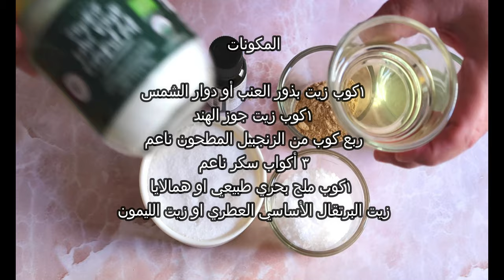مقشر الزنجبيل والحمضيات/لبشرة ناعمة وصحية Ginger Citrus Scrub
قناع الطين والفحم والكركم للقضاء على حب الشباب ولبشرة صحية Turmeric, activated charcoal & Aztec Healing Clay Mask